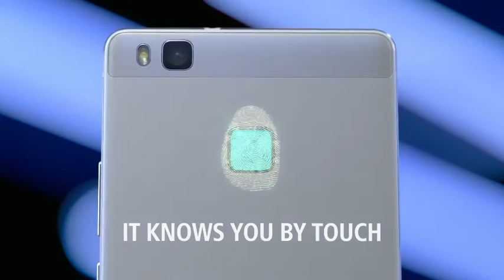Huawei P9 lite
De Huawei P9 Lite met 5,2 inch Full HD beeldscherm heeft een krachtige Octa-core processor, lichtgevoelige 13 MP camera, 16 GB opslagcapaciteit en 4G ondersteuning. De vingerafdruksensor zorgt voor optimale en tegelijk zeer eenvoudige beveiliging.

Je dromen van morgen worden vandaag al werkelijkheid. De Huawei P9 Lite heeft ten opzichte van zijn voorganger, de P8 Lite, een aantal innovatieve hardware upgrades gekregen die in een nieuw, modern en slank design zijn gegoten. De professionele camera's laten je natuurlijke, scherpe en helder gekleurde foto's maken, zelfs in de donkerste omgeving. De Beauty modus benadrukt jouw mooiste eigenschappen in iedere selfie. Neem deze next-generation smartphone in je hand en ervaar hoe goed het dynamisch design combineert met adembenemende stijl. En dat alles voor een aantrekkelijke prijs.